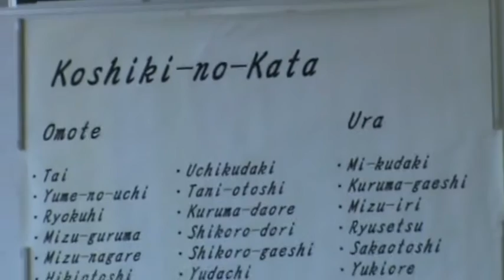KOSHIKI NO KATA au KODOKAN; histoire KITO RYU et démonstration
Après une recherche approfondie de M. Toshiro DAÏGO, 10ème Dan du KODOKAN, avec documents anciens à l'appui, il explique l'histoire du KOSHIKI NO KATA et son évolution; ensuite démonstration par M. MURATA, 7ème Dan, et M. KATO, 6ème Dan.